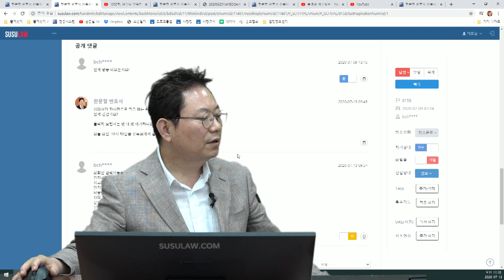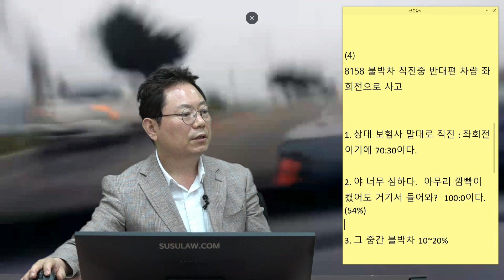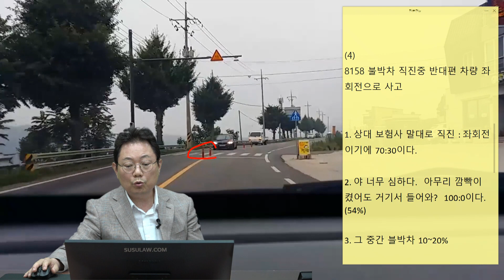5944회. 헉! 뜻밖의 좌회전...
(b8158, 편도 1차로 도로를 직진하는데, 맞은편 차량이 중앙선 살짝 끊긴 틈으로 좌회전 하는 차와 사고.  블박차는 100:0  상대는 70:30 주장.

[투표]
1. 상대 보험사 말대로 직진대 좌회전이기에 70:30이다. (4%)

2. 야 너무 심하다, 아무리 깜빡이 켰어도 거기서 들어와? 100:0이다. (54%)

3. 그 중간 블박차 10~20%  (42%)

충분히 100:0으로 볼 수 있음. (중앙선 끊김을 도저히 알 수 없음)  만약,,, 깜빡이 켜고 있는 모습에 혹시나 하는 의심을 가졌다면 블박차 일부 과실 있을 수도.